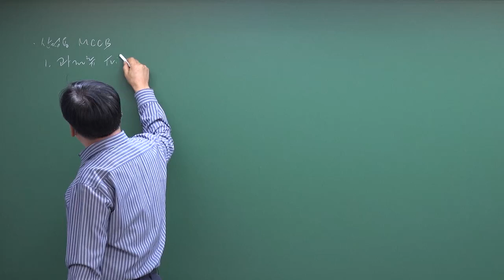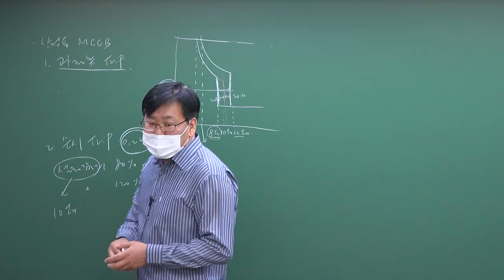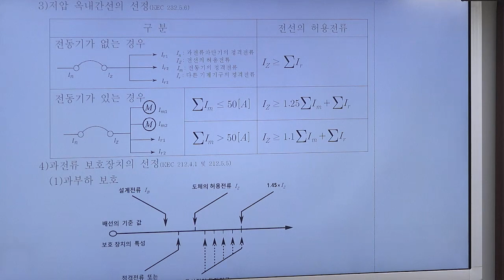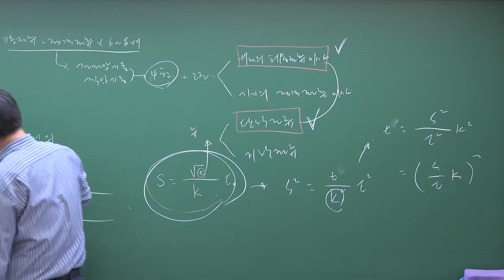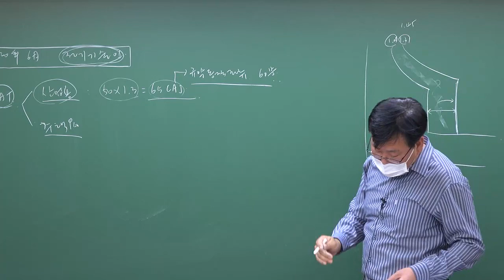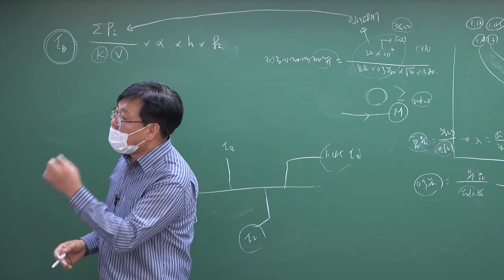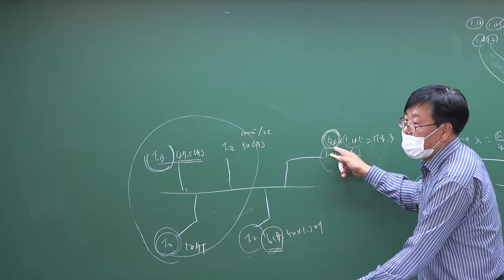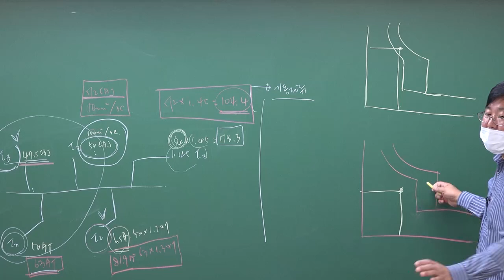[건축전기설비기술사] 교재 p.134 문10) MCCB - 김홍술 기술사